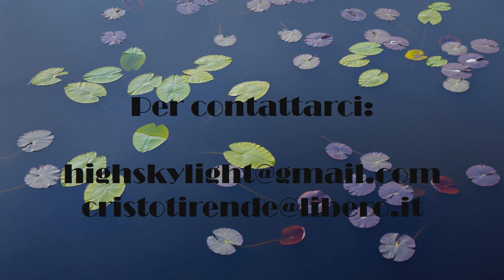Testimonianza di Adriano: ingannato da tanti spiriti maligni e liberato da Gesu’! (Radio Blast)